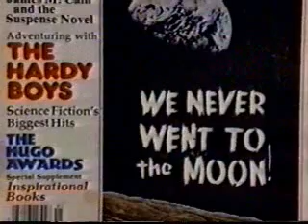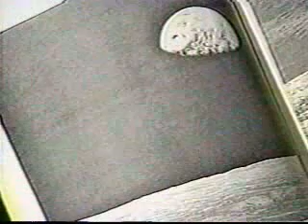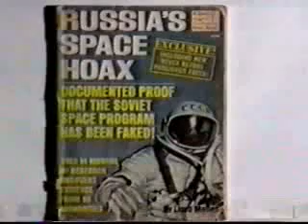Did We Go to the Moon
Did man really set foot on the moon?